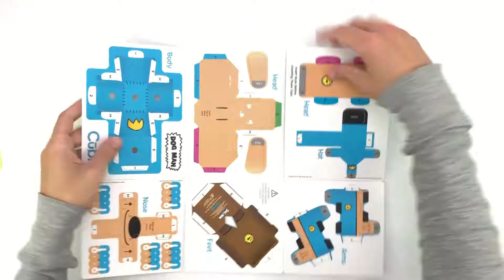Dog Man© Cuble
Watch a Dog Man® Cuble come to life!

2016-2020 © Dav Pilkey. DOG MAN and related designs TM/® Dav Pilkey. Based on DOG MAN, published by Graphix/Scholastic Inc. Licensed by arrangement with MerryMakers, Inc.